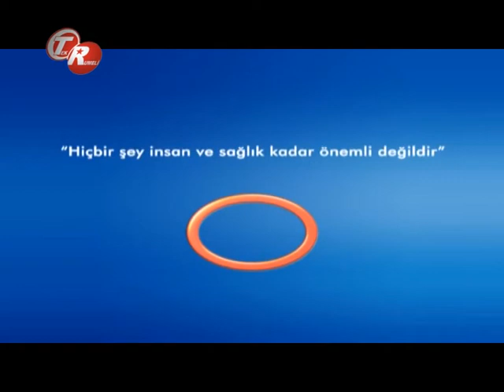Kansızlık (Anemi) Nedir ?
Kansızlık (Anemi) Nedir ? Avrasya Hospital İç Hastalıkları Uzmanı Dr. Ali Vardar bilgilendiriyor.